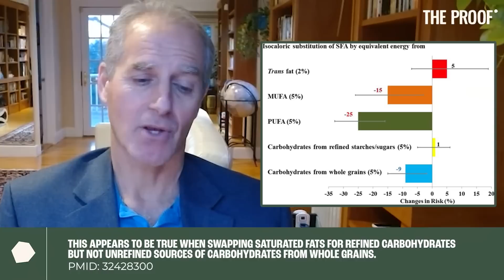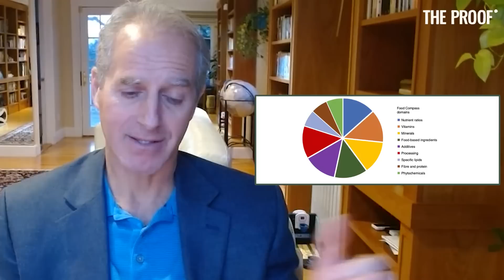Are food rating systems helpful? | Dr Dariush Mozaffarian | The Proof Podcast EP 246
In Episode #246, I'm joined by distinguished researcher Professor Daruish Mozaffarian to examine the modern food system.

We've come a long way from the nutrient deficiency diseases of the early 1900s. But has our food system kept up? When we look to the prevalence of lifestyle diseases in modern society, the answer is clear. Largely preventable diseases are rampant in today's world; but it hasn't always been, and does not have to be, this way. Professor Mozaffarian joins me today to discuss how our current food system was formed, and how we can adapt it to overcome the challenges we are currently facing.

Dariush Mozaffarian is a cardiologist, Special Advisor to the Provost, Dean for Policy, and Jean Mayer Professor at the Tufts Friedman School of Nutrition Science and Policy; and Professor of Medicine at Tufts School of Medicine. His work aims to create the science and translation for a food system that is nutritious, equitable, and sustainable. Dr. Mozaffarian has authored more than 500 scientific publications on dietary priorities for obesity, diabetes, and cardiovascular diseases, and on evidence-based policy approaches and innovations to reduce diet-related diseases in the US and globally. As a world-leading expert in nutrition science, Dr Mozaffarian brings decades of specialist knowledge to this conversation.

In this episode, you will learn how our modern food system was shaped, and the rapid progress that allowed nutrition scientists to develop it. We examine nutrition guidelines, health outcomes over time, and implementation of public health measures. We also break down scoring systems of food, and discuss the radical change we need to see to overcome modern challenges.

Specifically, we cover:

00:00 Introduction
03:49 A Journey Through Nutrition Science History
16:05 The Food Industry's Contributions to Improving Vitamin and Calorie Deficiency and What Went Wrong
26:59 The Evolution of Dietary Guidelines
37:48 Are Food Rating Systems Accurate?
45:11 Is the Role of Saturated Fat in Nutrition Neutral?
47:46 Understanding the Algorithm Behind Tufts' Food Compass
52:54 Industry Funding and Scientific Research
55:54 Validating the Food Compass Scoring System
01:05:35 Are Breakfast Cereals Healthier?
01:08:52 The Food Compass System: A Work in Progress
01:11:23 Exploring the Uses of the Food Compass and the Possibility of Improving Its Functionality
01:30:09 The Takeaways
01:35:40 Outro

I hope you found this conversation on our food system as a whole informative, and it helped you contextualise the way we are shaped and conditioned to eat. With the knowledge of where our food beliefs came from, we can better understand exactly where we need to go, both on a personal level and on a larger scale.

Enjoy, friends.

Simon